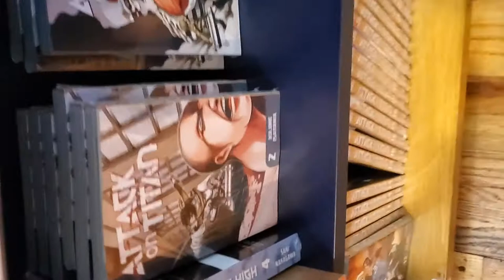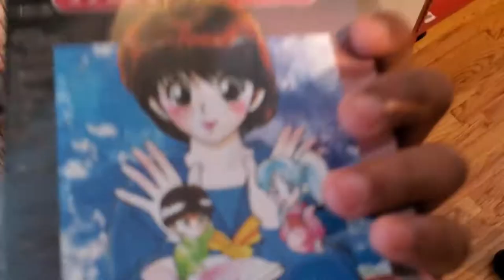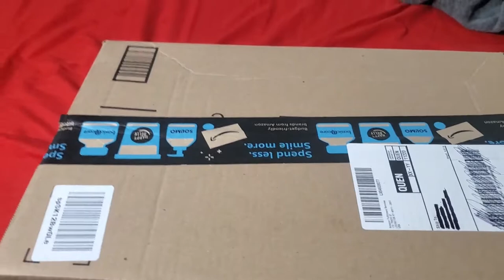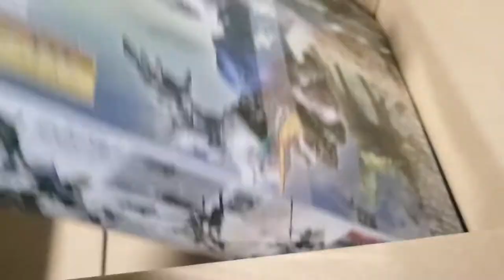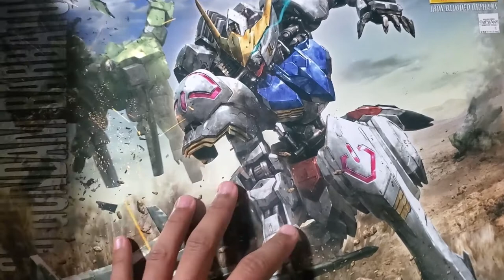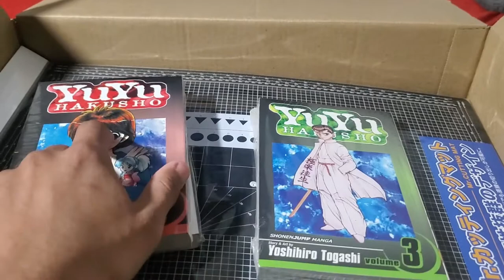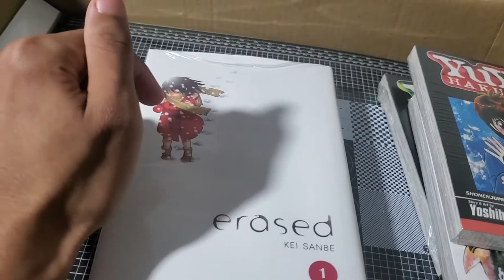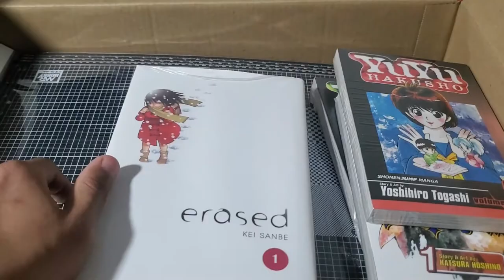Mini Kinokuniya Vlog + Manga Haul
First vlog  so not the best quality or vlog but had fun making it hope you guys enjoy